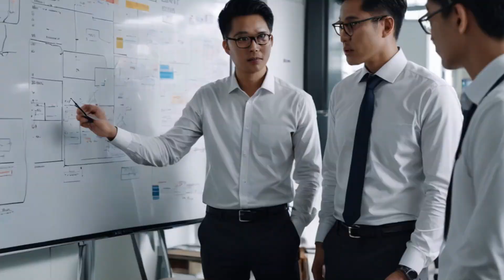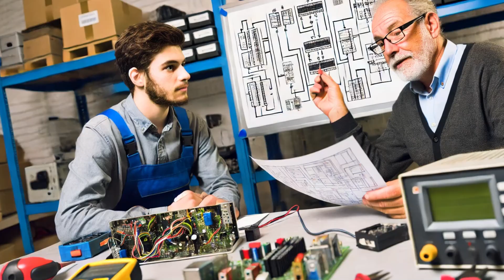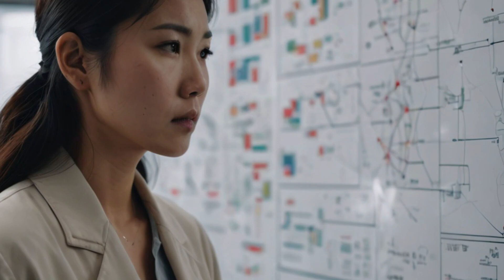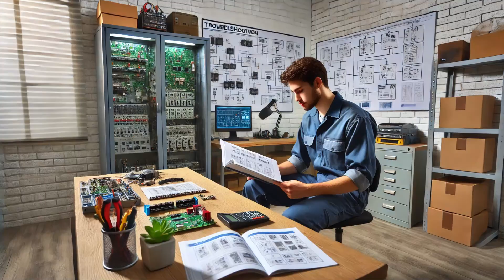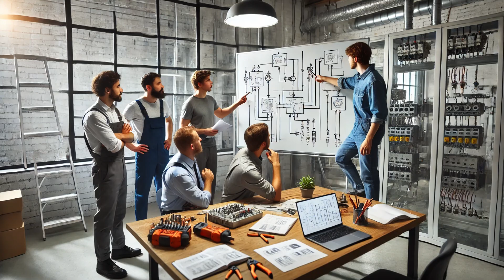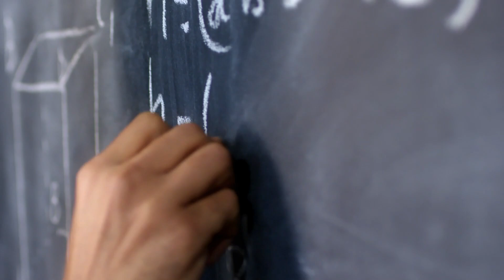보전 초보 탈출 SE24_트러블슈팅 시 시야가 좁아지는 이유: 프레임의 함정!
*** 실무 보전 교육 신청 ***
- 산업 장비 트러블 슈팅 기초 실무 교육 신청👉

*** 픽써엘의  e-book 실무 자료 열람 ***
산업장비 트러블슈팅 실무  e-book 리스트